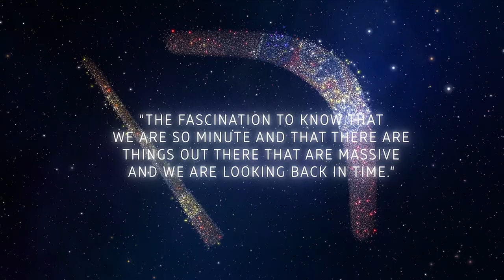Unbelievable Astrophotography: Damien Boath in Australia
In this podcast interview, we dive into the incredible world of astrophotography with Damien Boath in Australia. Join us on The Tragedy Academy Podcast to hear about his unbelievable work and passion for capturing the beauty of the night sky!
Tomorrow! Episode 110 - Damien Boath - "Down Under" the Stars

Key Points:

🇦🇺 Asking an Aussie
🍊 Florida’s weird reputation
🌌 Astrophotography
❤️‍🔥 Discovering the passion for Astrophotography
👩‍🚀 Envisioning exploring space